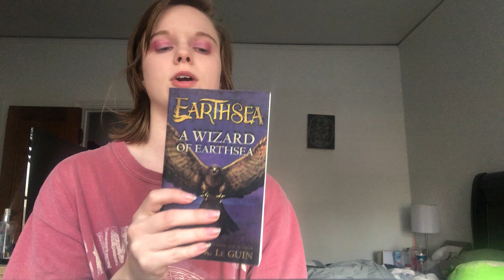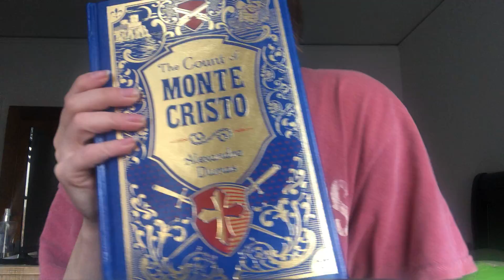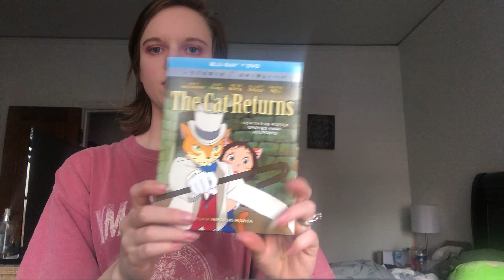Random Haul! Clothes, books, makeup, shoes, and more!